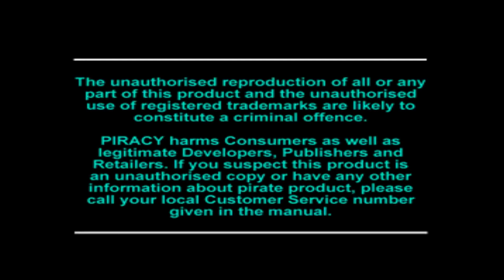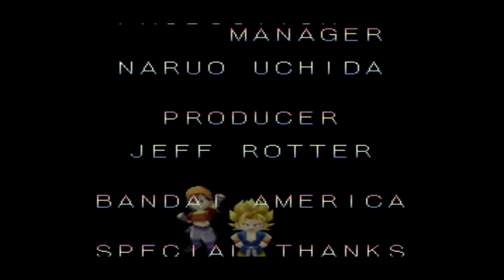Dragon Ball Final Bout playthrough (Playstation) (1CC)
Playthrough with Cell, using the European version of the game and played on a Playstation 3.

This game is part of the Butōden series. Unlike the previous games, the graphics for this are entirely 3D. Reviewers weren't too kind to it either, with the game getting low scores.

The game was also notorious in America, as when it was originally released, the number of copies available was really low (said to be 10,000) which resulted in the game's price skyrocketing when DB became popular in the USA. However, it was re-released in 2004, and the price for the game fell back down. The European and Japanese versions never had this price problem.

Also, the American version is called "Dragon Ball GT Final Bout", whilst for some reason the Japanese and European versions are lacking the "GT". The American version also features English voice actors, delivering some questionable lines (such as Cell's "You're going to give me some pleasure, right?"). The Japanese and European versions have Japanese voice actors.

The opening song, "The Biggest Fight" was used in the Japanese and American version but replaced with a new piece of music for the American version. The song was sung by Hironobu Kageyama, who sang several other songs for the DBZ anime:

Oh, and as for the game itself: it's not too good. I think it takes too long to charge up your energy, for one thing. You're supposed to keep your energy charged to use special moves, but you can still use them even if you have very little energy -it just leaves your character tired for a few seconds after the move, which is often fine in single player.

You can also just use the same move to take out your opponents, Cell's slide kick is a good example of this, as you'll see. I played on hard as I was hoping to fight the secret boss -SSJ4 Goku -but to get him to appear you need to play on hard and beat Baby with a lot of health left. Given how easily Baby can lower your health I gave up on this after a few attempts. I imagine SSJ4 Goku is just as easy to beat as everyone else though.